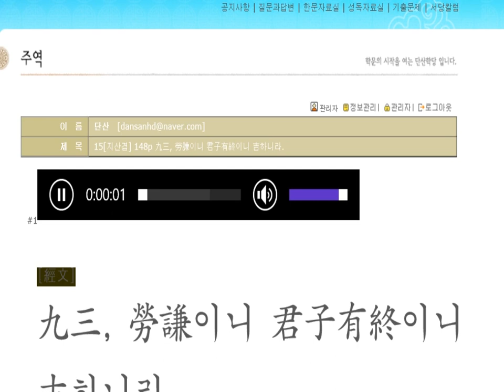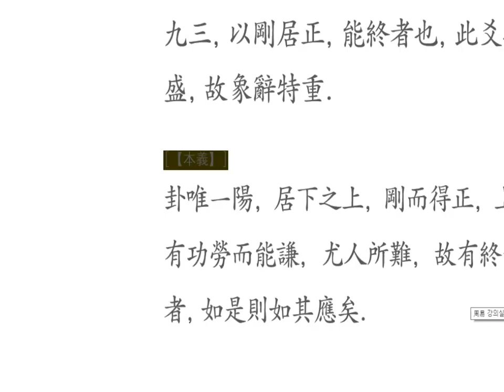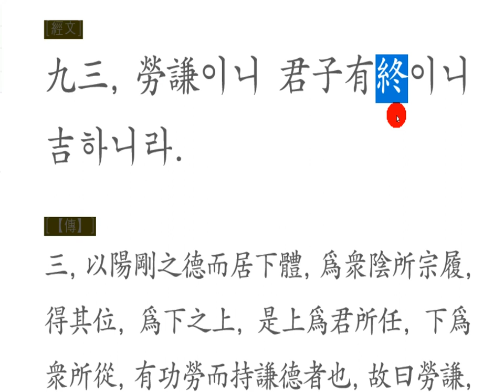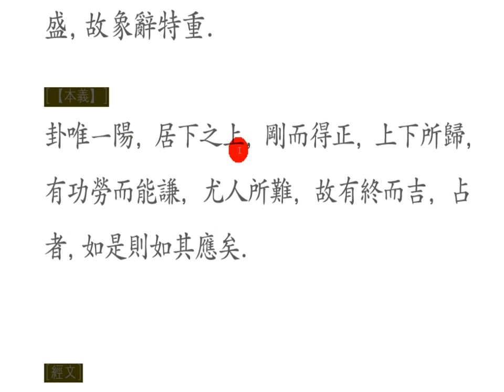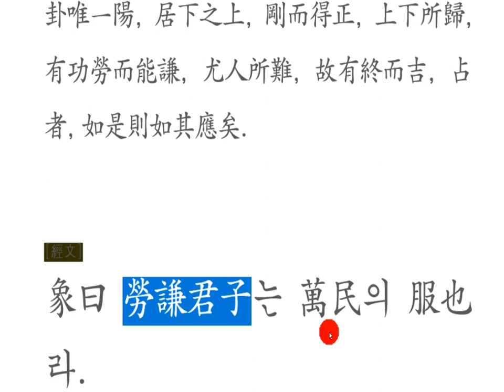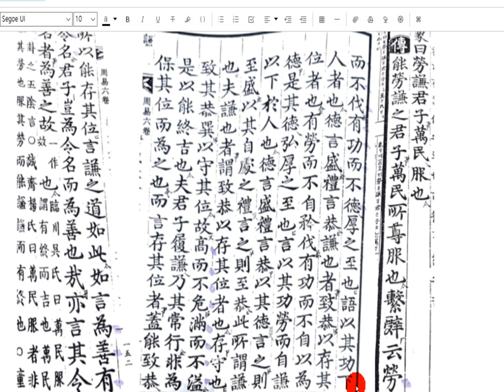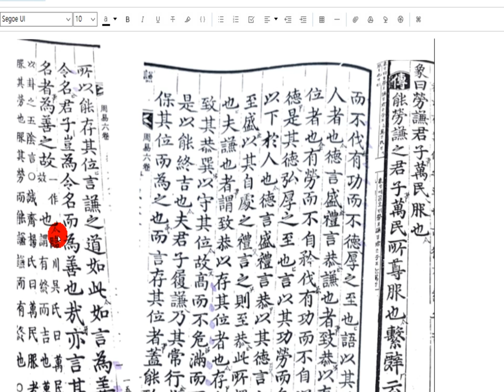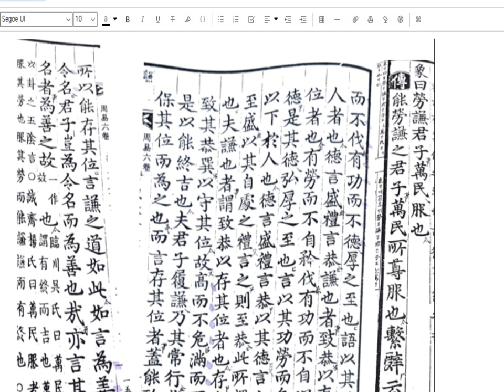주역강독(講讀) : 15[지산겸] 148p 九三, 勞謙이니 君子有終이니 吉하니라.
勞謙 노겸

Book of Changes

 Enthusiasm that looks upward creates remorse.
 Hesitation brings remorse.

일반적으로 높은 지위, 승자의 위치에 있는 것을 좋아한다.
평소에도 그러할진대,
하물며 큰 공을 세우고 자신의 공이라 내 세우지 않고,
자랑하지 않는 것은 참으로 어려운 일이다.

인간의 욕망은,
어떻게든지 한 발이라도 앞서고 싶고,
조금이라도 더 높이 올라가려고 하며,
남 보다 조금이라도 더 많이 가지고 싶어 한다.

큰 틀에서 보면,
많이 가지고 있고, 높은 지위에 있다고,
항상 많은 사람들의 존경을 받은 것도 아니고,
칭송을 받는 것도 드문 일이다.

천하를 다 차지할만한 공이 있고,
능력이 있어도,
자신의 본분을 잊지 않고 살아간 수많은 선인들은
몸은 비록 죽었다 해도,
그 정신 그 행보는 살아있어,
언제 들어도 가슴 뭉클하고,
희망과 용기를 북돋아 주는 것은 무슨 이유일까?

이것을 두고 공로가 있어도 겸손하는 사람이란 의미로,
노겸이라고 하니,
참 그 의미가 깊고 높기도 하다.

I generally like to be in a high position, a winner position.
He's always doing it,
He did not make a great achievement and made his own achievement,
It is very difficult not to boast.

Human desire,
I want to get one step ahead of me,
I'm trying to get a little higher,
I want to have a little more than others.

From a big frame,
He has a lot, he's in a high position,
Not always respected by many people,
It is rare to be praised.

There's a ball that can take over the world,
even if you have the ability,
Many good men who have lived without forgetting their duty
Even if the body is dead,
That spirit is alive,
I'm always feeling a little bit chubby,
Why is it encouraging hope and courage?

In the sense that you are a humble person with merit,
I call it a thug,
It is also very meaningful and high.

一般的に高い地位、勝者の位置にあることを好む。
普段もそうするならば、,
ましてや大きな業績を成し遂げ、自分の功績と私の立てず、,
自慢していないのは確かに難しいことである。

人間の欲望は,
何とかした足でもリードたい、,
少しでも高く登ろうとし、,
他人よりも少しでも多く持ってがる。

大きな枠組みから見ると、,
たくさん持っていて、高い地位にあると、,
常に多くの人々の尊敬を受けたわけでもなく、,
称賛を受けることも珍しいことだ。

天下をすべて占めるほどのボールあり、,
能力があっても、,
自分の本分を忘れずに生きた多くの先人たちは、
体はたとえ死んだとしても、,
その精神その歩みは生きていて、,
いつ聞いても胸ジーンと、,
希望と勇気を引き立ててくれるのはどのような理由なのか?

これを置いて功労があっても謙虚な人という意味で、,
ノギョムというと、,
真その意味が深く高いこともある。

一般喜欢高位、胜者的位置。
他们通常会这样做,
何况取得了巨大的业绩,自己的功绩不会成立,
不夸耀真是难事.

人类的欲望,
我想领先一步,
我想爬得更高一点,
比别人想多一点。

从大框架看,
他有很多,他有很高的地位,
不是总是受到很多人的尊敬,
受到称赞也是罕见的事情。

有一个球可以占据整个世界,
即使有能力,
许多善人,谁活着,没有忘记自己的本分。
即使身体死了,
精神上的行动是活着的,
我的心在我的耳朵里,
为什么鼓励希望和勇气?

这意味着一个谦虚的人,即使有功劳,
“我叫你诺谦,
这个意义深远,也很高。